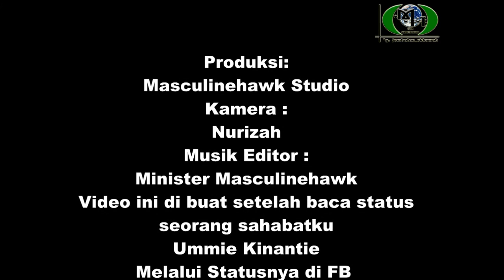Hanya Satu Persinggahan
Video ini hanya sebagai tembang kenangan, dan hanya untuk hiburan saja. Tidak ada maksud lain, selain menghibur diri sendiri dan yang mendengarkannya. :)